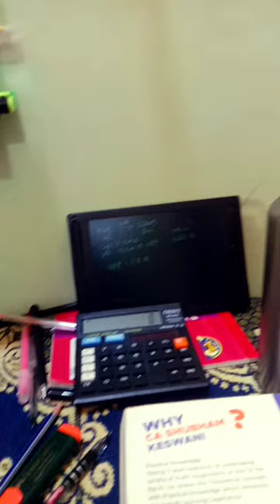oooo mahi ooo mahii....❤️